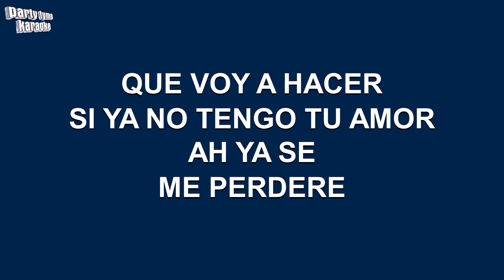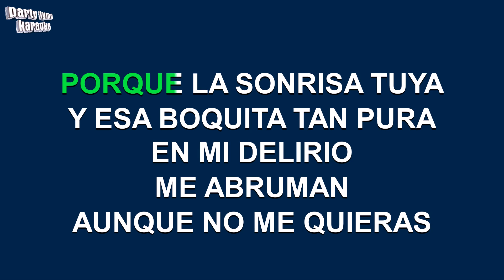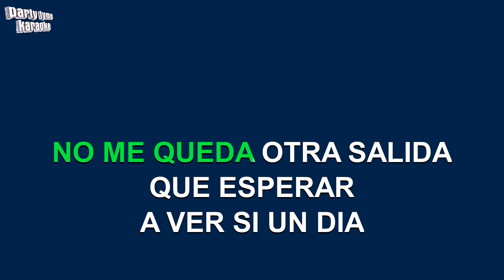Bronco - Aunque No Me Quieras (Versión Karaoke)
Versión karaoke de 'Aunque No Me Quieras'
hecho popular por Bronco,